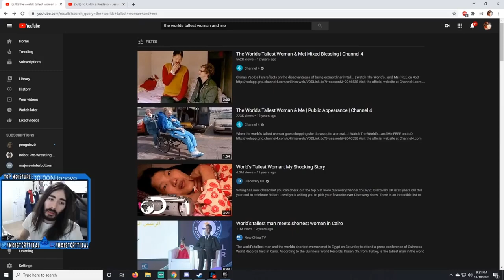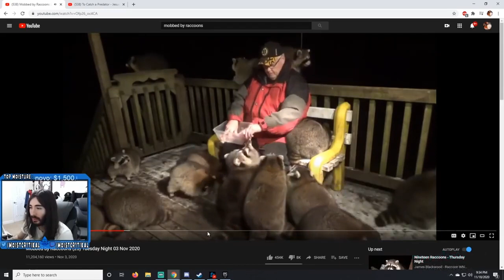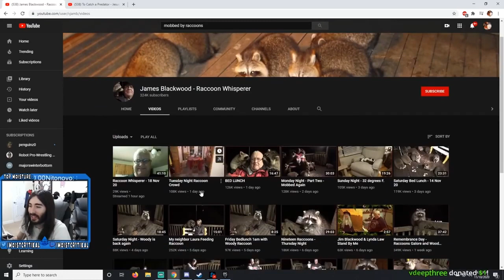MoistCr1tikal Reacts To Mobbed By Raccoons